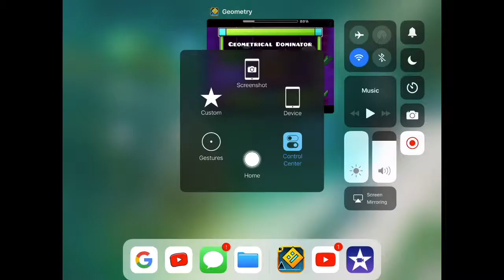Fails in geometry dash